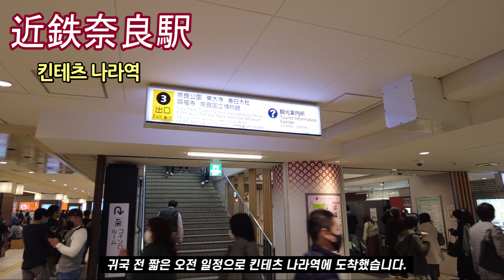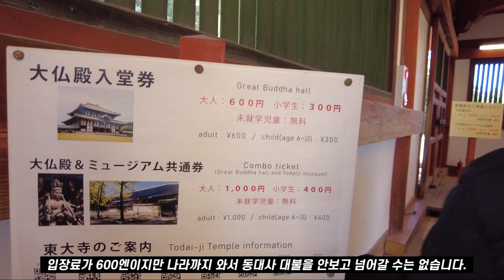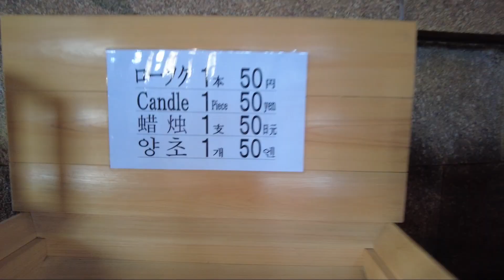오사카에서 나라여행 (나라 사슴 공원, 동대사, 도다이지)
오사카에서 나라로 이동하여 사슴들을 실컷보고, 흥복사, 동대사 등을 둘러보았습니다.